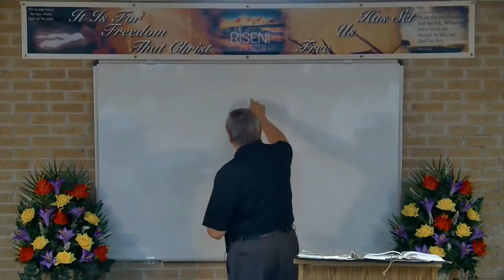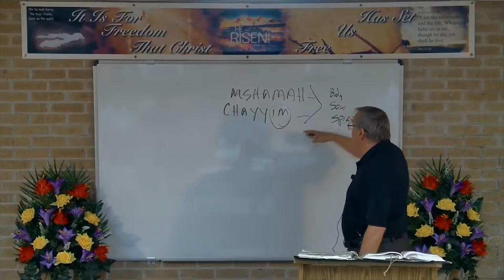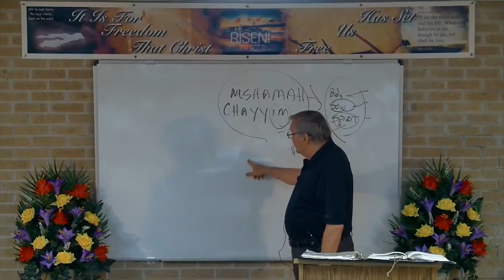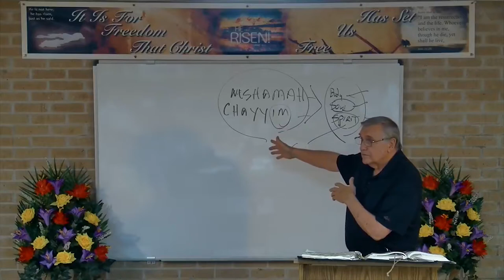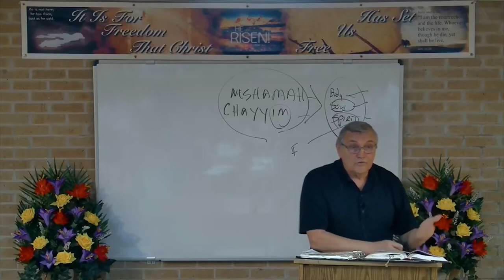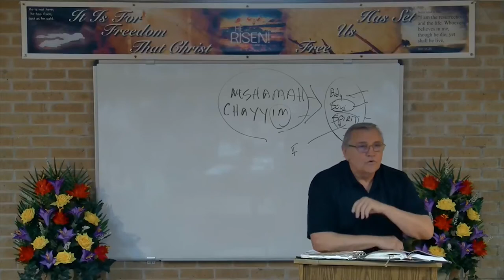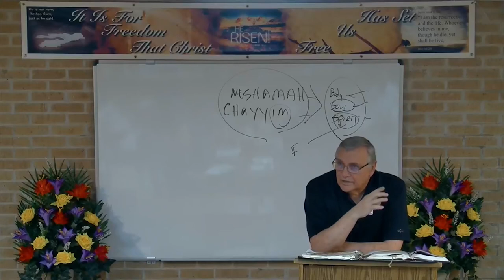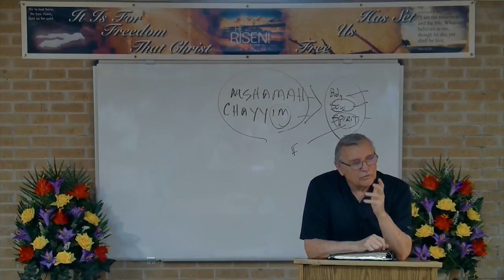DSBC - Ron Adema - Creation (#52) - Death, Descendants, and Decisions - June 20th, 2017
Date: 06/20/2017

Title: Death, Descendants, and Decisions